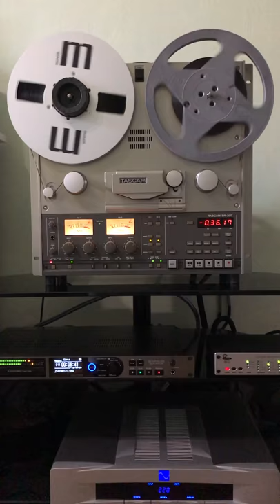Boney M - Rasputin (Master Tape Copy)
Recorded on the tape recorder Tascam ATR-60
Tape LPR90 R38530, Equalization NAB 250 nWb/m, 15 ips, 2 track
Source of an analog signal: Tascam BR-20 (upgraded to BR-20D)
ADC: Tascam DA-3000 / CF SanDisk Extreme PRO
Generator of reference frequency: Mutec MC3+ Studio Clock
Interconnect cables: Harmonix HS-101 XLR, Ortofon 7N-SDL-001 BNC
Power supply: PS Audio Quintessence, Toyozumi Isolation Transformer, Acoustic Revive RGC-24
Power cables: Transparent Reference PowerLink, Acrolink 7N-4020 Anniversario, Harmonix X-DC Studio Master